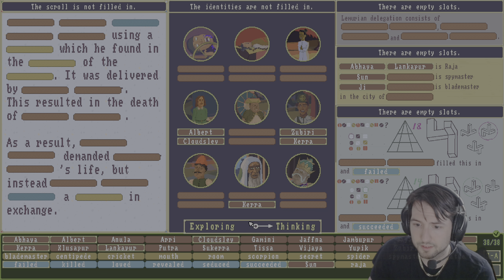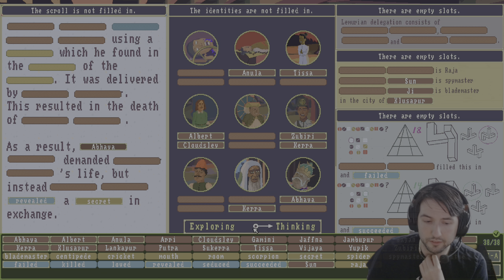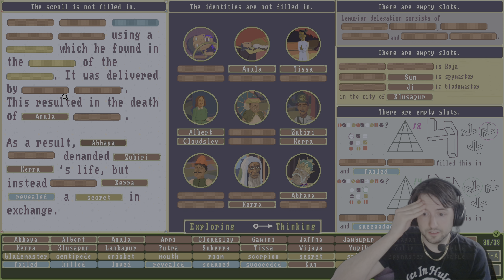The Case of the Golden Idol - Part 11